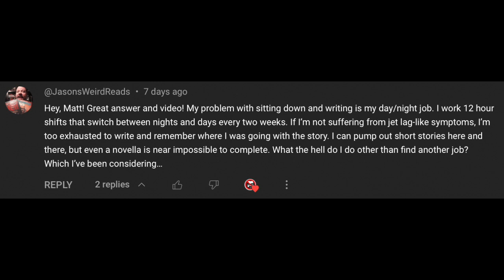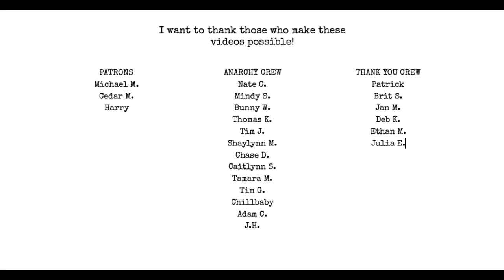How to write a novel if you don't have time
What do stephen king, hunter s thompson, isaak asimov, frank herbert, charles dickens, lovecraft, robert e howard, etc have in common? find out in this video and also find out how to write that novel you've been dreaming of even you don't have the time!